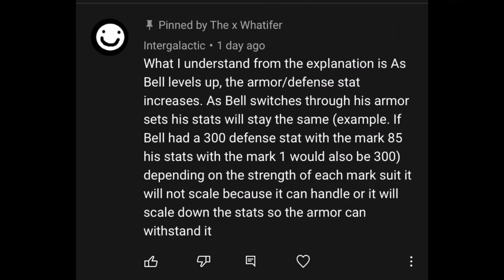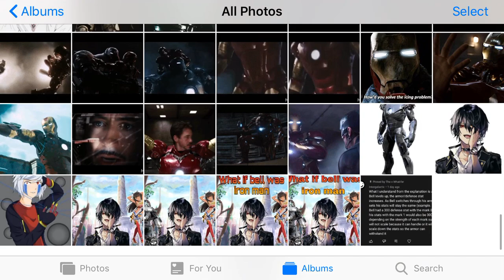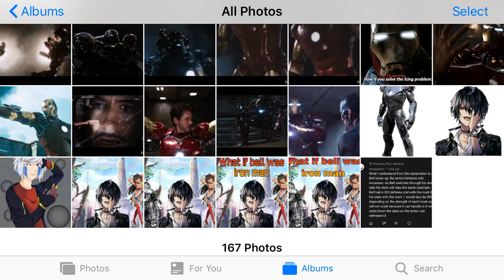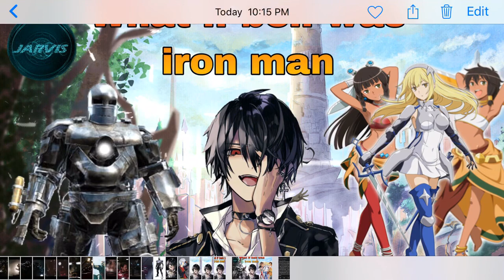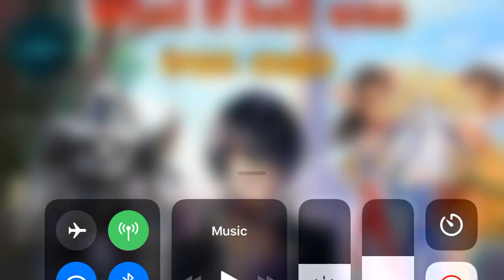What if bell was iron man part 1